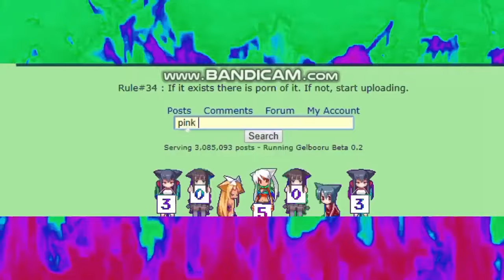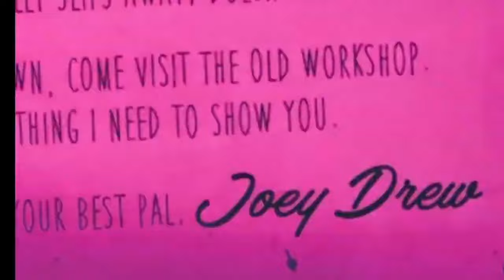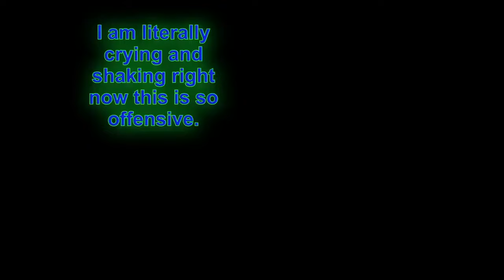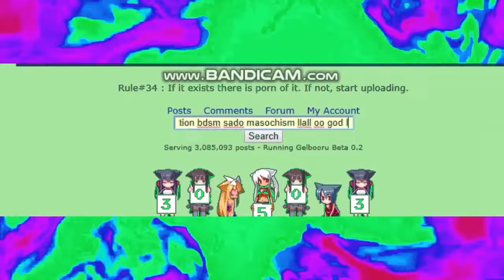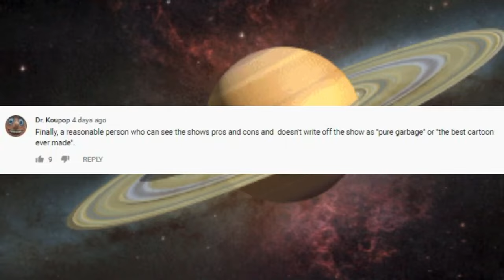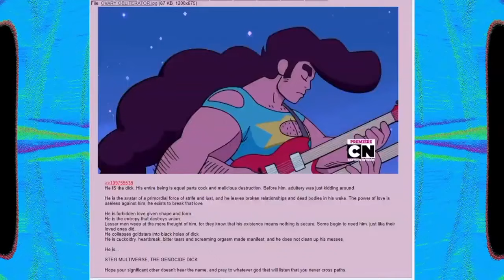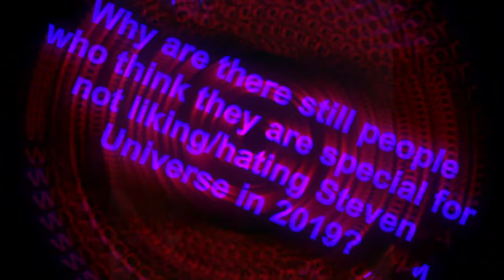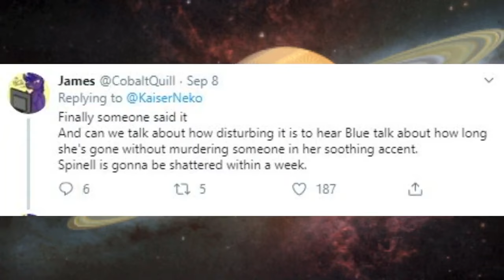How You Misjudged STEVEN UNIVERSE: THE MOVIE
Steven Universe was one of the most controversial shows around the time it was on as well as after. Whether it was detractors who despised Cartoon Network's themes or the people within the fanbase who got impatient, there was a lot of love and vitriol towards this show. Was the movie really the saving grace of the series though? Spinel was pretty great, though.

Real ones know.

If you like Animations, Sub to Alecations and support anyone I talked about in this video!